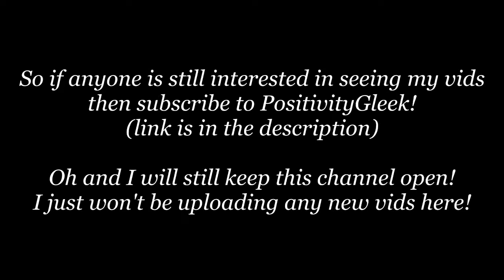IMPORTANT | I'M MOVING CHANNELS!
I hope some of you will continue to follow my videos over there :)